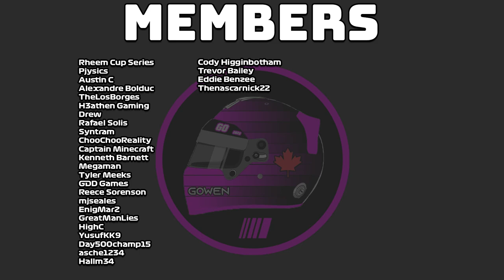I ALLOWED ROSS CHASTAIN'S VIDEO GAME MOVE IN NASCAR OPEN LOBBIES